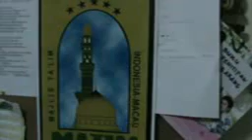OMA WITH NAQOY IN MACAU MATIM MACAU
Nanang Qosim Yusuf (naqoy) penulis buku laris the7awareness dan mega best seller OMA, OMA dan pemecah rekor MURI  berbagi tip motivasi selama di Hongkong bersama tim Dompet Dhuafa Hongkong untuk manusia diatas rata-rata